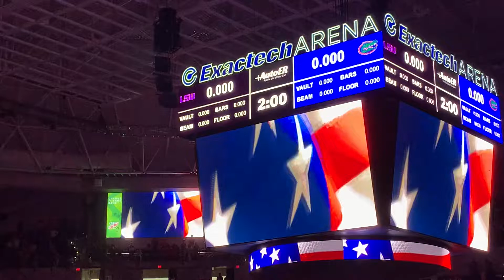2022 Feb 11 Florida Gators Gymnastics vs LSU National Anthem at the Odome